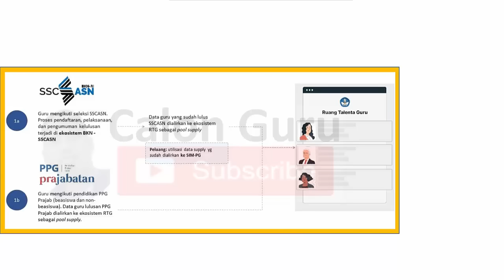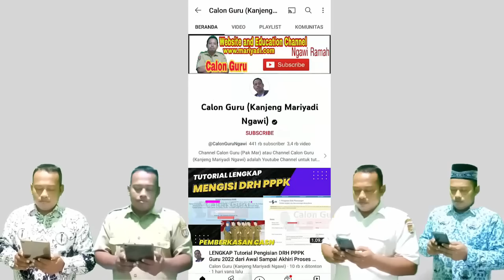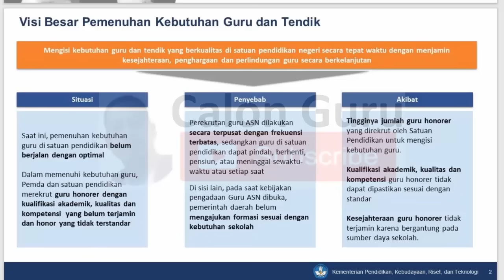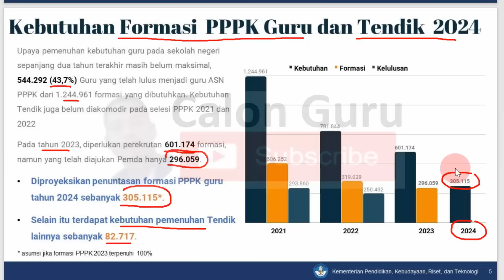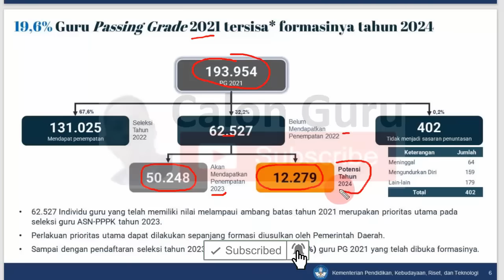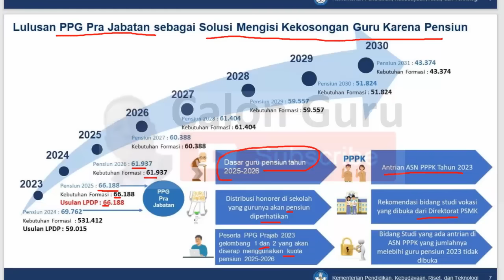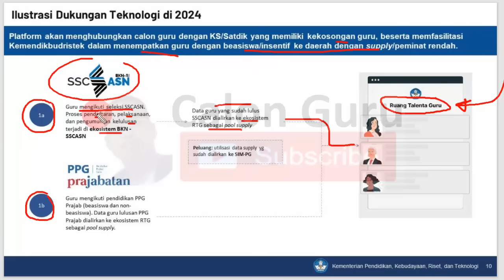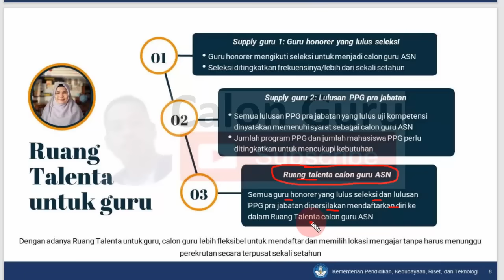RESMI Kabar Gembira Guru Honorer Tidak LULUS PPPK Guru 2023 dan Lulusan PPG Prajabatan 2023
Kabar Gembira Guru Honorer Tidak LULUS PPPK Guru 2023 dan Lulusan PPG Prajabatan 2023. Baru saja rilis Sistem Pengangkatan PPPK Guru 2024 menggunakan ruang talenta guru yang sebelumnya memakai istilah marketplace calon guru ASN. Tentu ini merupakan Kabar Gembira Guru Honorer Tidak LULUS PPPK guru 2023. Silakan cek Kriteria Honorer Optimis Diangkat ASN PPPK 2024. Kabar Gembira Guru Honorer Tidak LULUS PPPK Guru 2023 dan Lulusan PPG Prajabatan 2023
Dibuka pendaftaran PPPK Guru 2023 pada link pendaftaran PPPK Guru 2023 sscasn bkn go id. Pada pendaftaran PPPK Guru 2023 banyak guru honorer tidak lulus seleksi administrasi PPPK Guru 2023 karena TMS atau tidak memenuhi syarat pendaftaran PPPK 2023.

Kalaupun banyak guru honorer tidak lulus pppk 2023 setidaknya ada 5 penyebab guru honorer tidak Lulus P3K 2023 diantaranya Tidak lulus PPPK Guru 2023 karena Tidak Bisa Resume pendaftaran PPPK Guru 2023, Tidak lulus PPPK Guru 2023 karena Tidak Lulus Seleksi Administrasi PPPK Guru 2023, Tidak lulus PPPK Guru 2023 karena Tidak Lulus Seleksi Kompetensi PPPK Guru 2023, Tidak lulus PPPK Guru 2023 karena Kalah Perankingan PPPK Guru 2023 dan Tidak lulus PPPK Guru 2023 karena Tidak Mendapat Penempatan PPPK Guru 2023. Bagaimana Nasib Guru Honorer Tidak Lulus PPPK Guru 2023 termasuk bagaimana nasib guru honorer tidak lulus seleksi administrasi PPPK Guru 2023 apakah Bersiap Daftar Ruang Talenta Guru ASN 2024 silakan simak video ini.